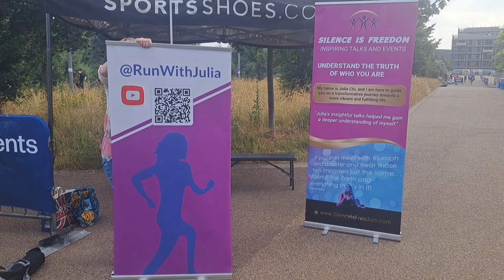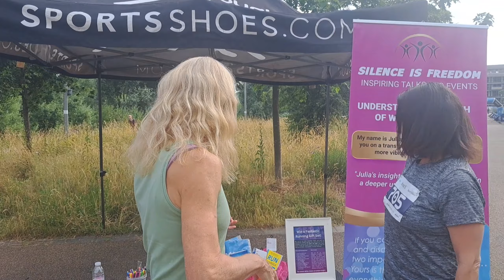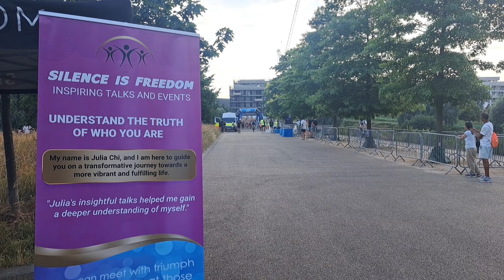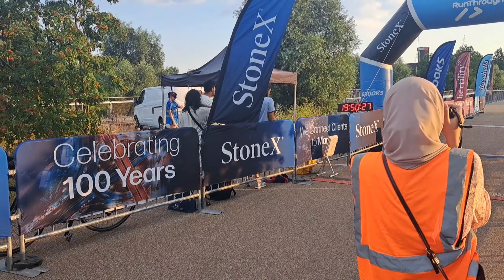Olympic Park Women's Warm-up: Getting Fired Up!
It was wonderful to lead the warm-up at the Run Through Women's 5k and 10k at the Olympic Park.
And to give a short talk about my running journey at the end of the evening!
I was the first girl in an all boys Atheltics Club in 1974!
It was great to catch up with all the RunThrough team and Carla Terry compère extraordinaire!
Also, it was wonderful to watch Chris Collison run her first 10k in 7 years!
Here is a link to an interview with her last December 2023!

Run With Julia is an opportunity to talk about your own running journey with a lifetime runner and coach who understands the high and lows, the twists and turns of the running road…
It is also an opportunity to learn about running from a pro

I started competing when I was twelve years old. I loved finding what was possible…
I ran fast times in the 1980’s
5k 15.50
5m 26.22
10k 33.29
10m 55.10
1/2m 72.48
Marathon 2.36.31
In 1985 I had the wonderful experience of winning the Dublin City Marathon.
I also competed in the 1986 Commonwealth Games, but had to retire during the race at 20m due to injury.

The personal experience of the ups and downs has been growthful for me, and also given me a depth of awareness that helps me to coach others and help them return after disappointments and set backs…

All these years later I am still loving competing and finding out what is possible….

This is a link to my channel ‘Silence is Freedom’  - The truth of who you are…which comes from my work with people